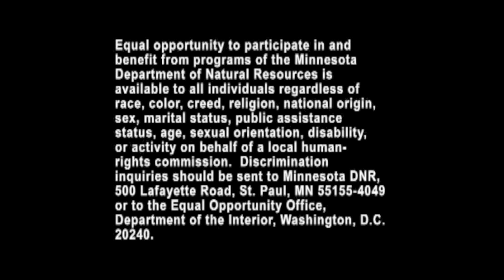Boreal owls along Minnesota's North Shore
Seldom seen in Minnesota, boreal owls appeared with unusual frequency along the North Shore during the winter of 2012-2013. Photographer Michael Furtman captured this video of the usually nocturnal, reclusive owls sunning themselves.